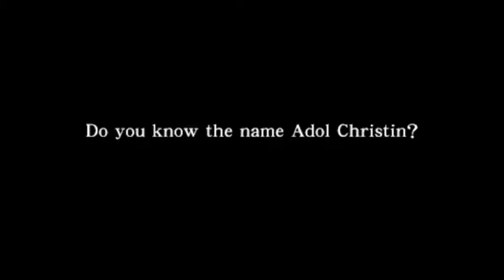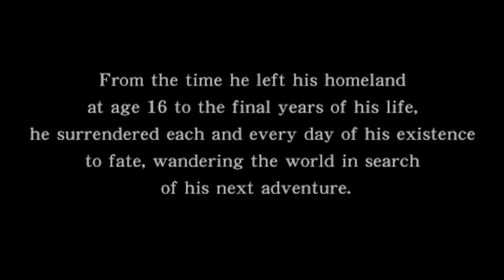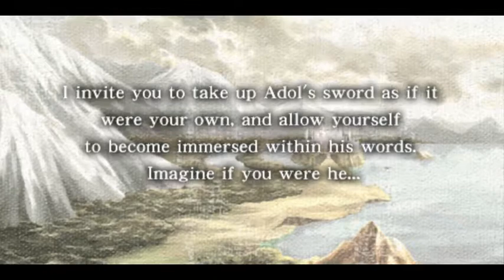Ys Oath of Felghana (PSP) Gameplay Sample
Ys Oath of Felghana was  created for the PlayStation Portable by Falcom and released in 2010.